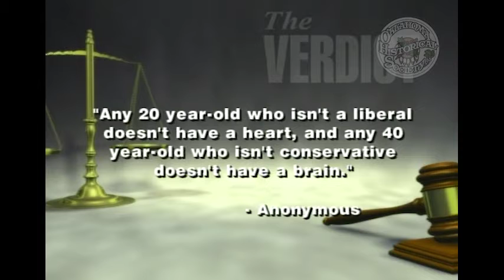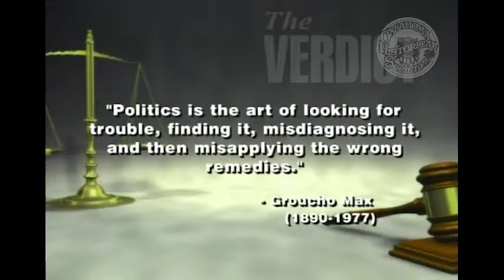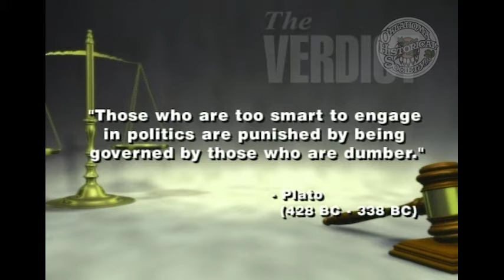The Verdict: More from Mike McCarville. 11/4/2007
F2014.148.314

Description: Guest: Mike McCarville, Former Talk Show Host. McCarville shares his perspective on a number of different recent legal topics.

Coverage: Oklahoma

Extent (quantity/size): 00:35:41

Subjects: Legal television programs / Oklahoma lottery